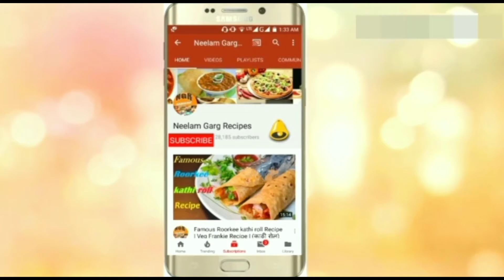Special Stuffed Upvas Idli | उपवास की इडली | Vrat ki Idli | Sama ke chawal ki Idli | Navratri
Neelam Garg makes vegetarian Indian recipes that are easy to cook and good to eat we
. Watch our videos to discover interesting and delicious recipes.